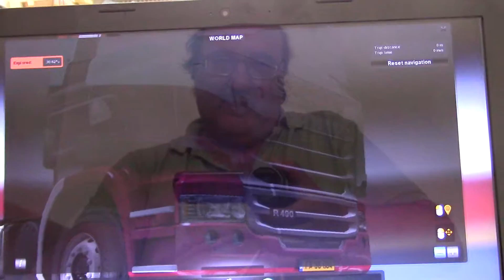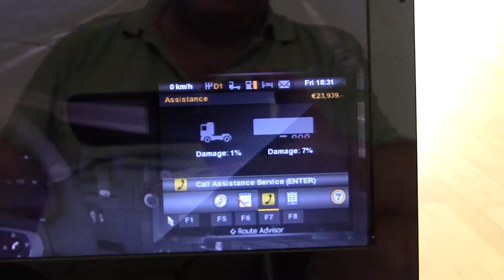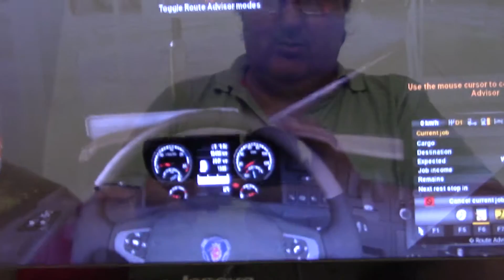MongoTV_789 - Part 14 - Euro Truck Simulator 2 - ETS2 - ProMods 2.1 - RusMap 1.6.3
PART 14 : I had upgrade garage København EUR 100.000 and got 2 more free slots to 2 new drivertrs and 2 trucks, but i had not buy it yet, i like pay more on my bankloan. Had games LONGEST job maby : Svalbart-Bilbao in spain on 4.700 km. ?? Had 18% damage trailer and loist EUR 100.000 on that job in fine. I drive BACK now Bilbao-Murmansk.